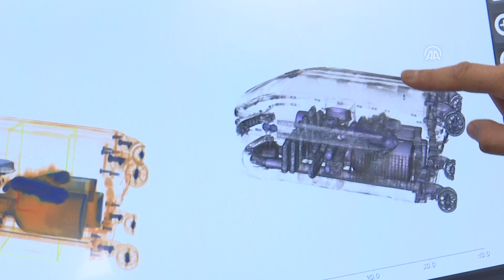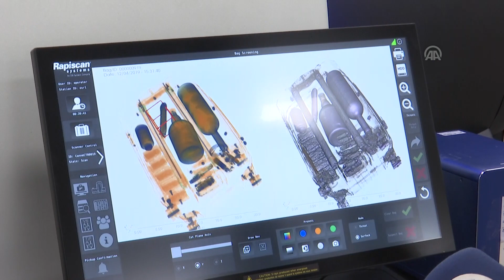Zaplijenjeno 1,7 tona "droge nove generacije" koja je putovala za SAD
Video: Anadolu Agency